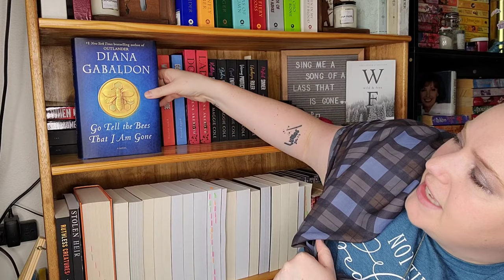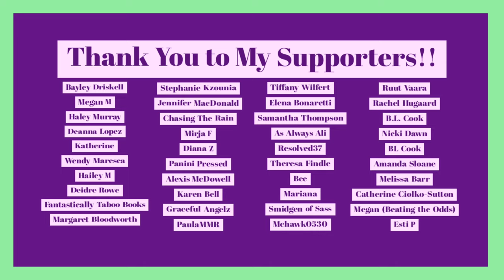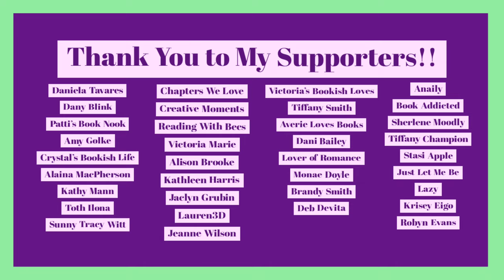Go Tell the Bees That I Am Gone by Diana Gabaldon | Book Chat | SPOILERS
Well, at long last. Here is my Book Chat for Outlander Book #9: Go Tell the Bees That I Am Gone by Diana Gabaldon. It was a wonder to behold and I cannot wait to talk with you about it.

Feel free to pick any topic to chat about and go for it in the comments. What is your favorite scene? What do you still want to know? What do you think about my theory about Jamie's ghost in 1945?

This is also FULL SPOILERS. So you have been warned.

*About Me*

XOXO,
Jenn

Jennifer Marshall
1455 32nd street #6488